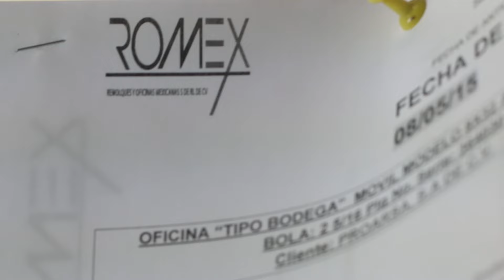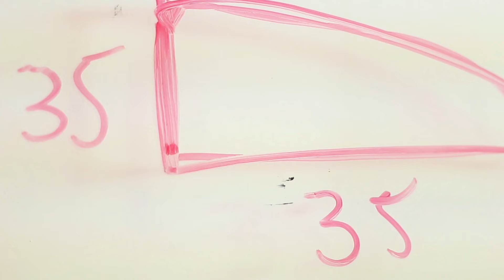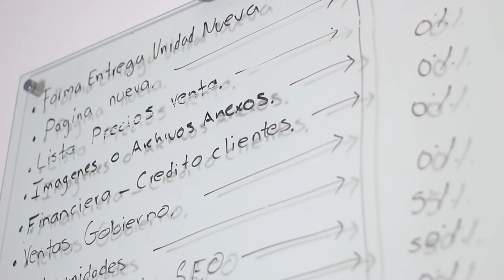Producción de Video Corporativo en Saltillo y Monterrey - ROMEX - Republic24 Casa Productora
Producción de video realizada por Republic24 - Publicidad en Video para ROMEX; empresa líder en fabricación y comercialización de espacios móviles y modulares.

La producción de video se llevó a cabo en la ciudad de Saltillo, Coahuila, Mexico. Este video institucional muestra los servicios y ventajas que ofrece la empresa de manera dinámica y concisa.

Captura la atención de prospectos y clientes por medio de una producción con la mezcla perfecta entre audio y video.

¡Solicita una Cotización!
¡Estamos en Monterrey! Somos una casa productora dedicada a la producción de video institucional, corporativo, promocional, industrial, publicitario, de inducción y de capacitación en todo México.